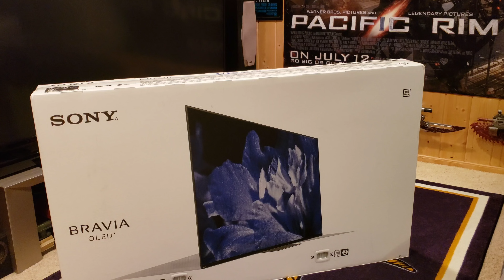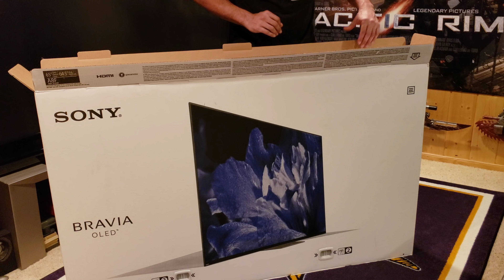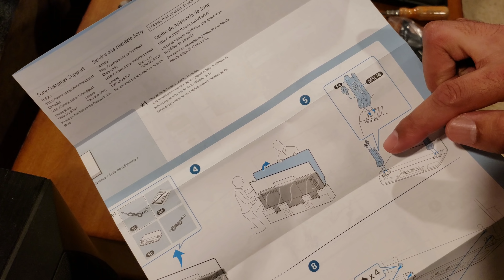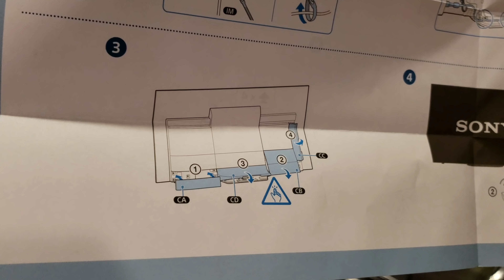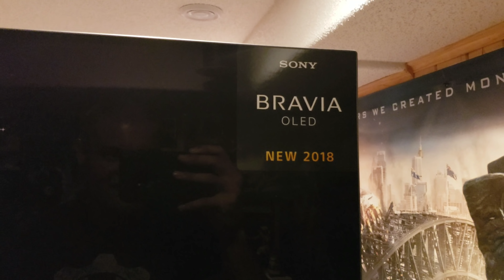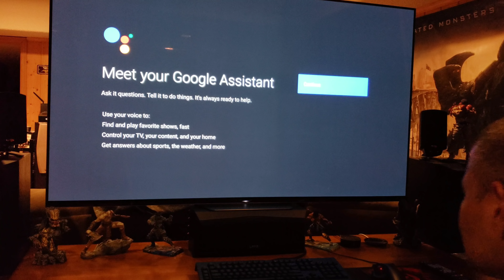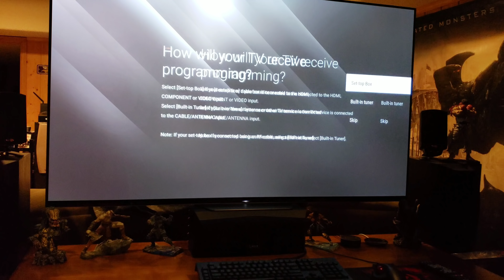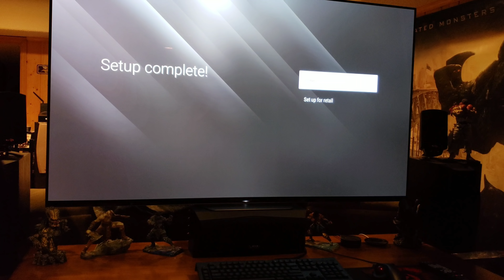Sony A8F OLED 65" : Unboxing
I'm In love with OLED's again!  This TV Is Incredible!  Watch me unbox It!  😀

Sony 65" A8F OLED

Donations are for upgrades to the channel such as camera, mic or any other equipment upgrades for better videos!  Thank you so much for the support fans!  🙂